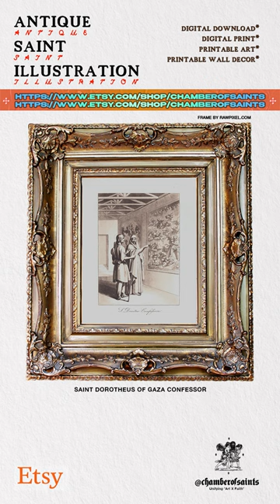𝐒𝐀𝐈𝐍𝐓 𝐃𝐎𝐑𝐎𝐓𝐇𝐄𝐔𝐒 𝐎𝐅 𝐆𝐀𝐙𝐀 𝐂𝐎𝐍𝐅𝐄𝐒𝐒𝐎𝐑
𝐀𝐍 𝐄𝐋𝐄𝐆𝐀𝐍𝐓 & 𝐈𝐍𝐒𝐏𝐈𝐑𝐀𝐓𝐈𝐎𝐍𝐀𝐋 𝐂𝐔𝐒𝐓𝐎𝐌 𝐃𝐄𝐒𝐈𝐆𝐍𝐄𝐃 𝐃𝐈𝐆𝐈𝐓𝐀𝐋 𝐏𝐑𝐈𝐍𝐓.

𝐀 𝐏𝐄𝐑𝐅𝐄𝐂𝐓 𝐀𝐃𝐃𝐈𝐓𝐈𝐎𝐍 𝐓𝐎 𝐘𝐎𝐔𝐑 𝐇𝐎𝐌𝐄 𝐃𝐄𝐂𝐎𝐑, 𝐎𝐑 𝐀 𝐋𝐎𝐕𝐄𝐋𝐘 𝐆𝐈𝐅𝐓. 𝐆𝐑𝐄𝐀𝐓 𝐅𝐎𝐑 𝐂𝐇𝐑𝐈𝐒𝐓𝐌𝐀𝐒, 𝐅𝐎𝐑 𝐕𝐀𝐋𝐄𝐍𝐓𝐈𝐍𝐄𝐒 𝐃𝐀𝐘, 𝐅𝐎𝐑 𝐁𝐈𝐑𝐓𝐇𝐃𝐀𝐘𝐒, 𝐄𝐍𝐆𝐀𝐆𝐄𝐌𝐄𝐍𝐓 𝐆𝐈𝐅𝐓, 𝐖𝐄𝐃𝐃𝐈𝐍𝐆 𝐆𝐈𝐅𝐓, 𝐌𝐎𝐓𝐇𝐄𝐑 𝐎𝐑 𝐌𝐎𝐓𝐇𝐄𝐑 𝐈𝐍 𝐋𝐀𝐖 𝐖𝐄𝐃𝐃𝐈𝐍𝐆 𝐆𝐈𝐅𝐓, 𝐄𝐍𝐆𝐀𝐆𝐄𝐌𝐄𝐍𝐓 𝐆𝐈𝐅𝐓, 𝐏𝐑𝐈𝐄𝐒𝐓 𝐎𝐑𝐃𝐈𝐍𝐀𝐓𝐈𝐎𝐍 𝐆𝐈𝐅𝐓, 𝐅𝐎𝐑 𝐌𝐎𝐌 𝐀𝐅𝐓𝐄𝐑 𝐓𝐇𝐄 𝐁𝐈𝐑𝐓𝐇 𝐎𝐅 𝐀 𝐍𝐄𝐖 𝐁𝐀𝐁𝐘, 𝐄𝐀𝐒𝐓𝐄𝐑, 𝐎𝐑 𝐅𝐎𝐑 𝐘𝐎𝐔𝐑 𝐇𝐎𝐌𝐄 𝐎𝐑 𝐎𝐅𝐅𝐈𝐂𝐄 𝐖𝐀𝐋𝐋.
𝐋𝐄𝐓'𝐒 𝐔𝐒𝐄 𝐀𝐑𝐓 𝐓𝐎 𝐒𝐏𝐑𝐄𝐀𝐃 𝐆𝐎𝐃'𝐒 𝐖𝐎𝐑𝐃 & 𝐄𝐍𝐂𝐎𝐔𝐑𝐀𝐆𝐄 𝐎𝐓𝐇𝐄𝐑𝐒.

Instantly 𝐃𝐎𝐖𝐍𝐋𝐎𝐀𝐃, 𝐏𝐑𝐈𝐍𝐓 & 𝐅𝐑𝐀𝐌𝐄 beautiful, digitally remastered vintage artwork.
♱  𝐁𝐄𝐀𝐔𝐓𝐈𝐅𝐔𝐋, 𝐒𝐈𝐌𝐏𝐋𝐄 & 𝐄𝐋𝐄𝐆𝐀𝐍𝐓 𝐃𝐄𝐒𝐈𝐆𝐍𝐒 𝐓𝐇𝐀𝐓 𝐀𝐑𝐄 𝐄𝐀𝐒𝐘 𝐎𝐍 𝐓𝐇𝐄 𝐄𝐘𝐄𝐒.
♱  𝐓𝐇𝐄 𝐏𝐄𝐑𝐅𝐄𝐂𝐓 𝐆𝐈𝐅𝐓 𝐅𝐎𝐑 𝐀𝐍𝐘𝐎𝐍𝐄 𝐖𝐇𝐎 𝐋𝐎𝐕𝐄𝐒 𝐓𝐎 𝐏𝐑𝐀𝐘.
♱  𝐂𝐇𝐎𝐎𝐒𝐄 𝐅𝐑𝐎𝐌 𝐀 𝐋𝐈𝐒𝐓 𝐎𝐅 𝐁𝐄𝐀𝐔𝐓𝐈𝐅𝐔𝐋 𝐕𝐈𝐍𝐓𝐀𝐆𝐄 𝐂𝐀𝐓𝐇𝐎𝐋𝐈𝐂 𝐒𝐀𝐈𝐍𝐓𝐒 𝐓𝐎 𝐃𝐄𝐂𝐎𝐑𝐀𝐓𝐄 𝐘𝐎𝐔𝐑 𝐇𝐎𝐌𝐄.
♱  𝐅𝐑𝐀𝐌𝐄 𝐓𝐇𝐄𝐌 & 𝐇𝐀𝐍𝐆 𝐓𝐇𝐄𝐌 𝐎𝐍 𝐘𝐎𝐔𝐑 𝐖𝐀𝐋𝐋, 𝐎𝐑 𝐉𝐔𝐒𝐓 𝐊𝐄𝐄𝐏 𝐈𝐓 𝐒𝐈𝐌𝐏𝐋𝐄 & 𝐏𝐔𝐓 𝐓𝐇𝐄𝐌 𝐎𝐍       𝐘𝐎𝐔𝐑 𝐂𝐎𝐅𝐅𝐄𝐄 𝐓𝐀𝐁𝐋𝐄.
♱  𝐖𝐄 𝐇𝐀𝐕𝐄 𝟔 𝐀𝐕𝐀𝐈𝐋𝐀𝐁𝐋𝐄 𝐒𝐈𝐙𝐄𝐒, 𝐒𝐎 𝐘𝐎𝐔 𝐂𝐀𝐍 𝐅𝐈𝐍𝐃 𝐓𝐇𝐄 𝐏𝐄𝐑𝐅𝐄𝐂𝐓 𝐅𝐈𝐓 𝐍𝐎 𝐌𝐀𝐓𝐓𝐄𝐑 𝐖𝐇𝐀𝐓 𝐓𝐇𝐄 𝐒𝐏𝐀𝐂𝐄 𝐈𝐒 𝐋𝐈𝐊𝐄.

𝗙𝗢𝗟𝗟𝗢𝗪: @𝗖𝗛𝗔𝗠𝗕𝗘𝗥𝗢𝗙𝗦𝗔𝗜𝗡𝗧𝗦